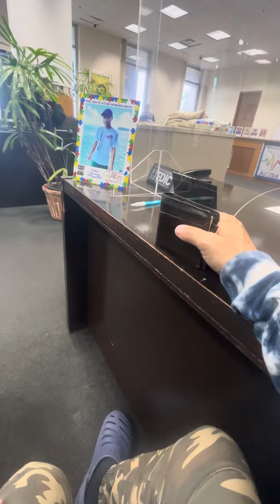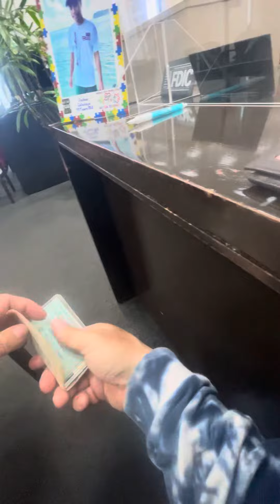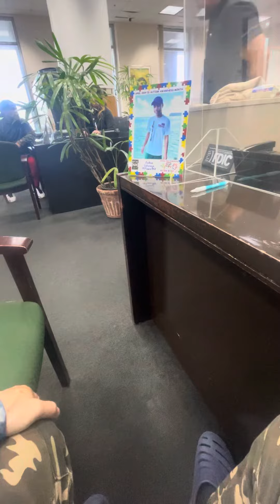April 2, 2024